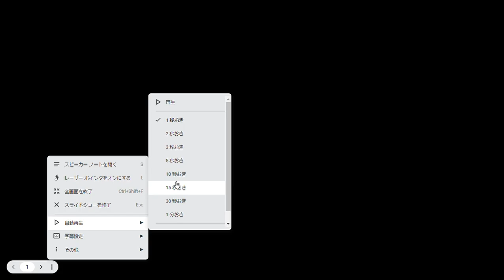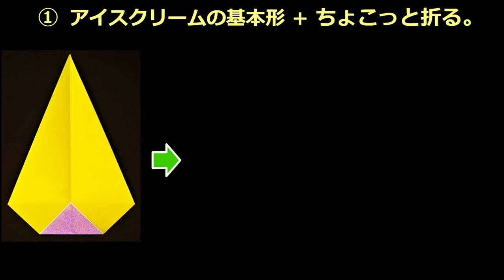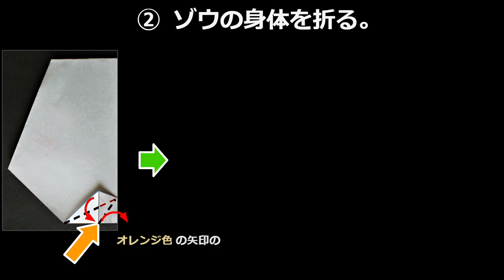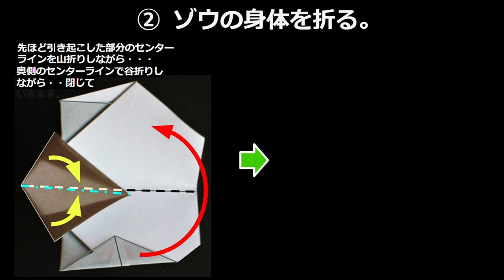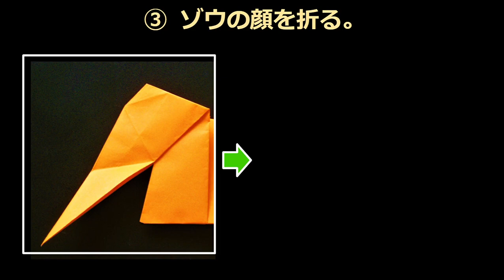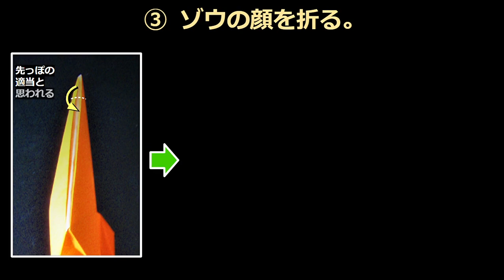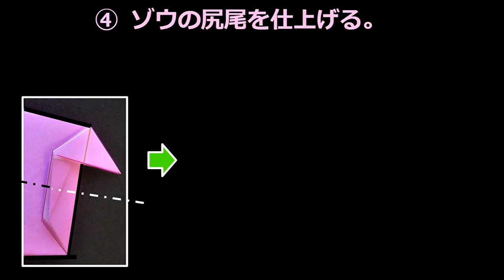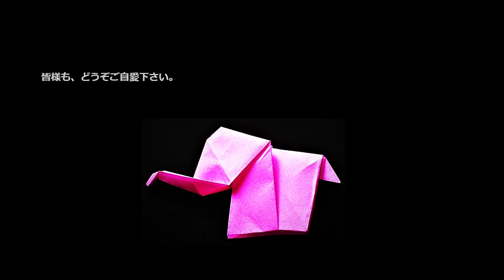（⓪ー4）星野重正先生 の『鼻を持ち上げるゾウ』のイージータイプの折り方（後編）／『親子で折り紙教室★2022年10月号』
2022年10月号『鼻を持ち上げるゾウ』の本編を「限定公開」から「公開」
に変更します。氏に理由を以下に記します。

『鼻を持ち上げるゾウ』は誠文堂新光社の「動くおりがみ」だけでなく
「月刊おりがみ277号」、ノアブックス『おりがみ傑作選４おってあそぼう!!編』に
掲載されている人気作品です。

創作されたのは星野重正先生です。
さらに、『鼻を持ち上げるゾウ』を初心者によりわかりやすい折り方を研究し、
より簡単になるようアレンジした作品になります。

日本折紙協会さんにお願いして星野先生に連絡しようと
頑張ったのですが叶いませんでした。

たさし日本折紙協会さんから
以下のような提言をいただぃました。
『この場合、協会発行の本からで、
「折り図の公開（誌面の転載）」ではありませんので、

　創作者名や出典（書名と出版社：日本折紙協会発行）を
　明らかにしてくださればそれで結構です。』

なので、「限定公開」から「公開」に変更します。

0:00  プロローグ
2:27 折り紙スタート（第1工程）
6:41 ゾウの身体を折る（第2工程）
17:42 ゾウの顔を折る（第3工程）
30:07 ゾウの尻尾を仕上げる（第4工程）
36:27 遊び方（第5工程）